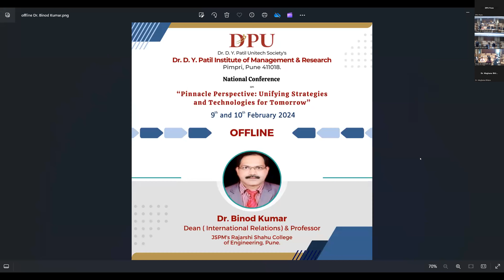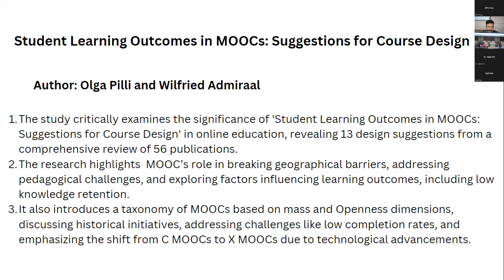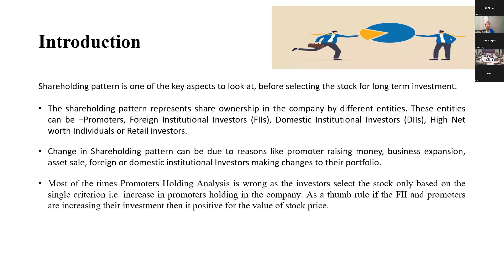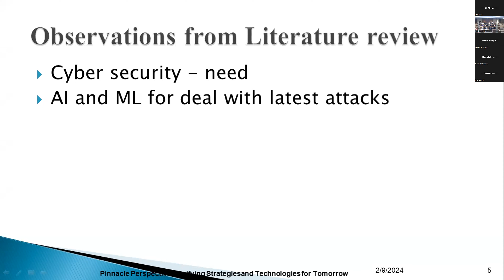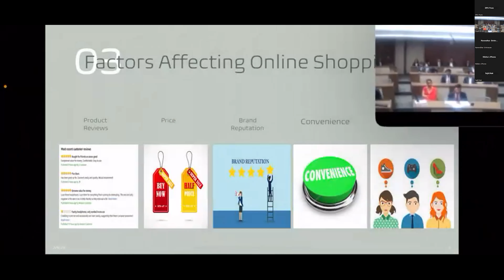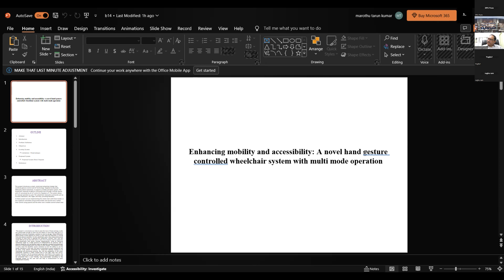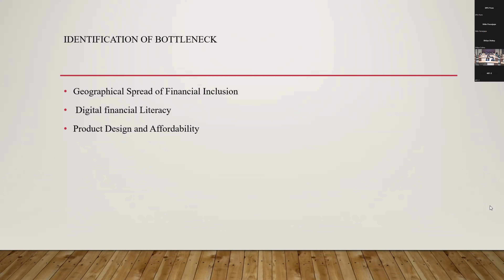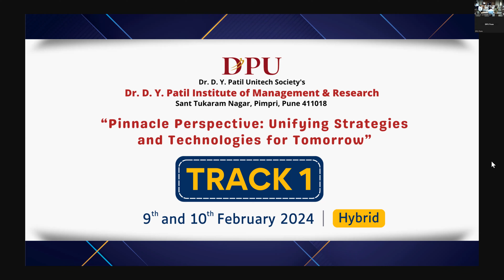National Conference on Pinnacle Perspectives: Unifying Strategies and Technologies for Tomorrow Day1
Dr. D. Y. Patil Institute of Management & Research (DYPIMR), Pimpri,  Pune is hosting two days National Conference on “Pinnacle Perspectives: Unifying Strategies and Technologies for Tomorrow” on 9th and 10th February 2024.
The conference is in association with The National Institute of Personnel Management (NIPM), Pune Chapter, and Dr. D. Y. Patil Institute of Technology (DIT), Pimpri, Pune (Management Dept.).